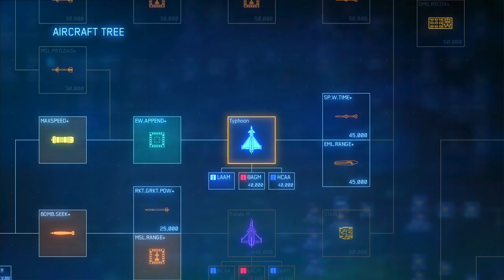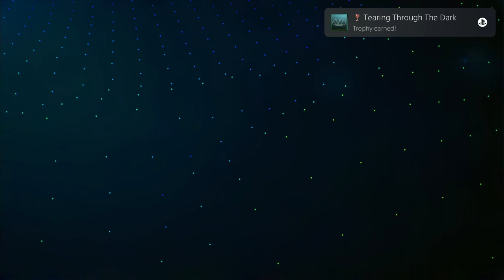ACE COMBAT 7: SKIES UNKNOWN - PS5 Walkthrough - PART 7 - CAPE RAINY ASSAULT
Cape Rainy Assault